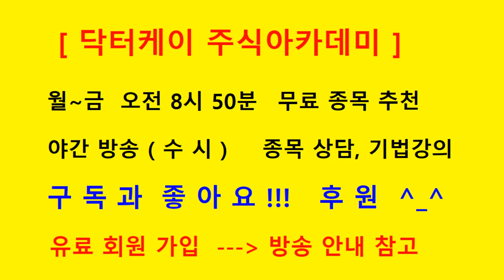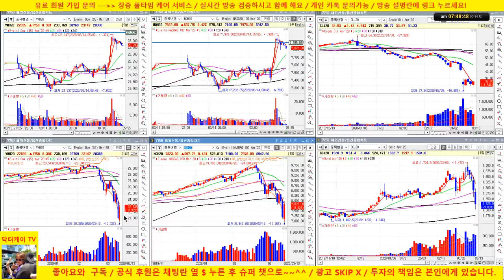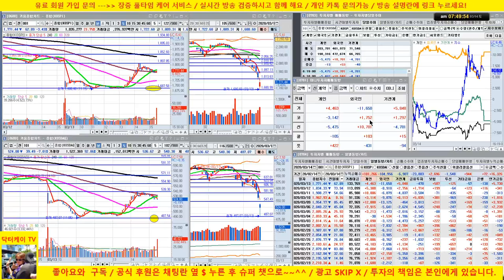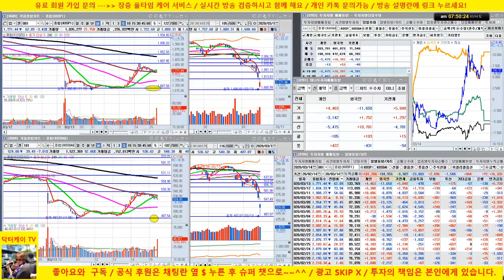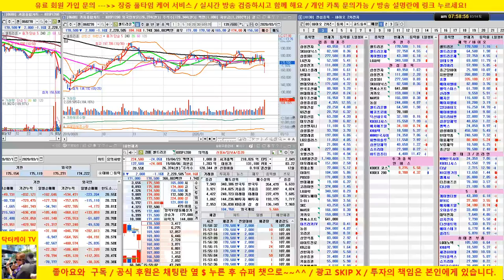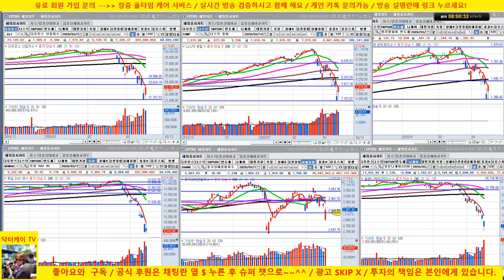공매도 금지 조치로 반등의 신호탄은 쏘아 올렸다! /셀트리온, 삼성전자 강한 반등/20/03/14/닥터케이 주식아카데미/주식고수의 주식강의/무료 추천주 & 종목상담